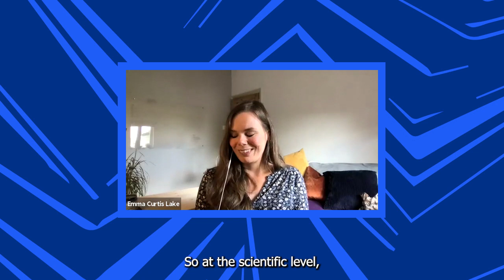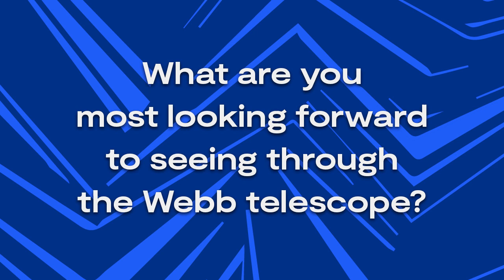Meet Webb Fellow Emma Curtis Lake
Dr Emma Curtis-Lake from the University of Hertfordshire is a Webb Fellows that is bringing the science of Webb Telescope to schools, scientific communities and the public in the UK.

Emma is researching how galaxies and stars are forming in the Early Universe and how stars and sites of star formation were different in the past compared to the present day.